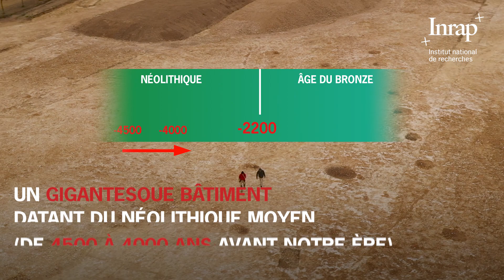Un habitat exceptionnel du Néolithique à Aytré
Les archéologues de l'Inrap ont mis au jour sur le site des Cottes Mailles à Aytré (Charente-Maritime) un habitat de taille exceptionnelle daté du Néolithique moyen (entre 4500 et 4000 ans avant notre ère).